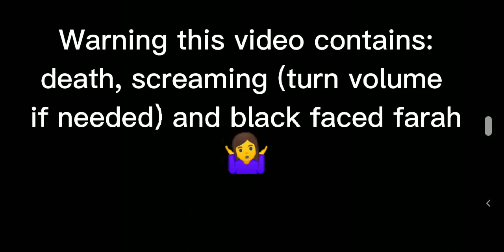Vince death/Elizabeth afton's death (transformer x fnaf) (my au)